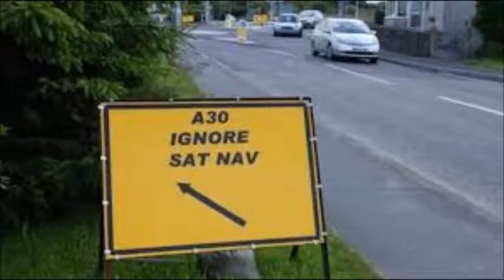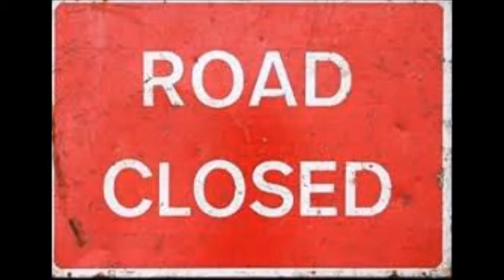the a303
Come with me, down the A303.